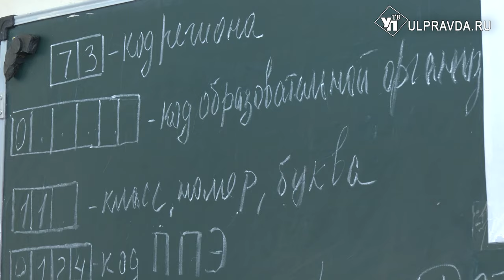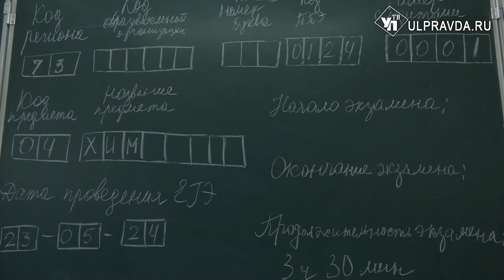С позитивным настроем. В Ульяновске началась государственная итоговая аттестация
Сегодня в регионе стартовала государственная итоговая аттестация. В первый день одиннадцатиклассники сдавали ЕГЭ по химии, географии и литературе.